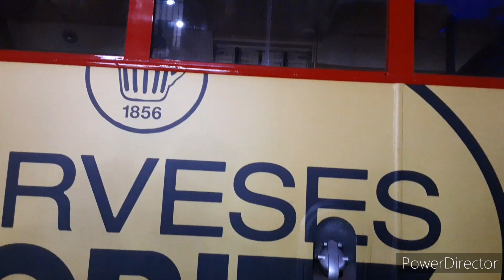Cavalcada de La Merçè - La Merçè 2022 (24/9/2022)